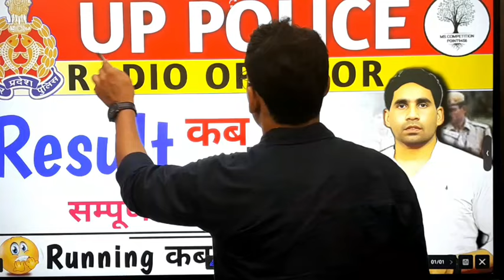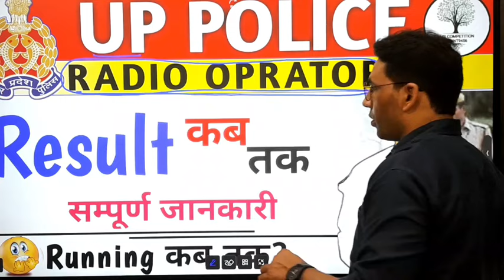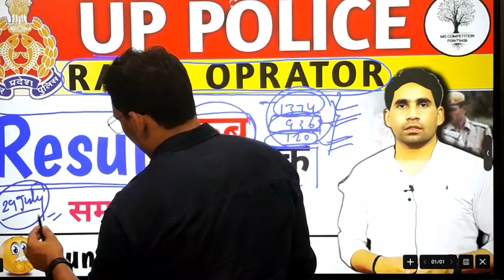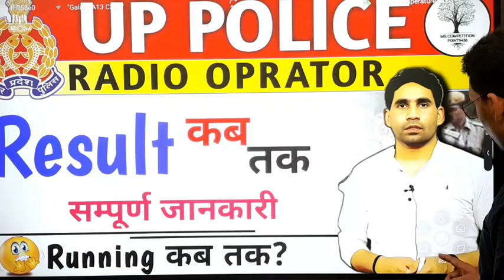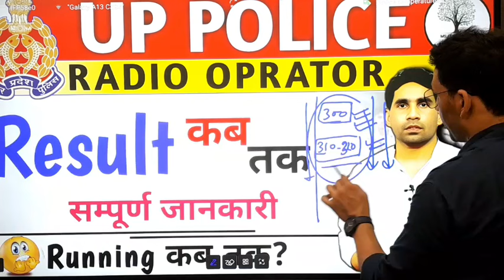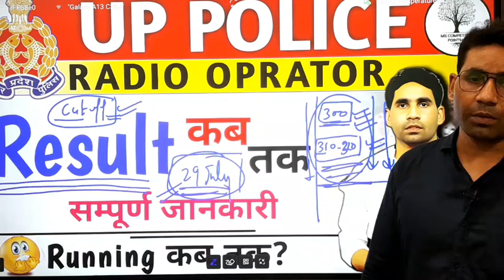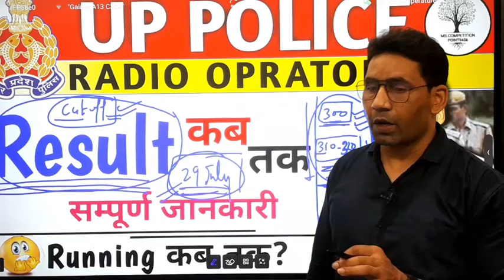up police radio operator result date |radio operator result confirm | Cut off |physical date confirm